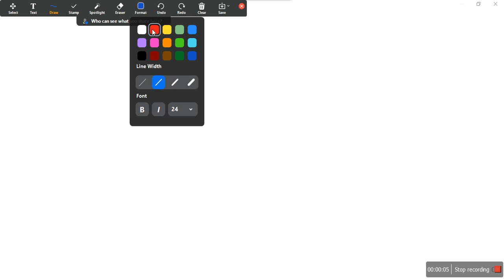AOTIMIC STRUCTURE [PART - 01]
HI,
I AM BISWAJIT PAUL.